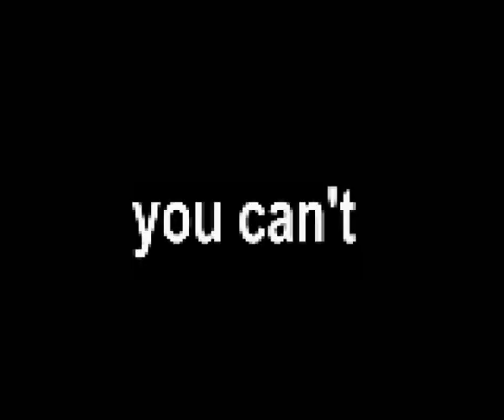Drunk Driving 1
Cafodd y casgliad fideo yma ei baratoi gan fyfyrwyr ar gwrs Diploma Cenedlaethol mewn Cyfryngau Rhyngweithiol yn rhan or prosiect  Animeiddio ffrâm wrth ffrâm. Cafodd y myfyrwyr ddewis o bynciau ym maes dinasyddiaeth iw hanimeiddio er mwyn addysgu pobl i ddod yn ddinasyddion syn ymwybodol or gymdeithas ou hamgylch. Defnyddiodd y myfyrwyr amrywiaeth o dechnegau animeiddio i gynhyrchur gwaith fideo, gan gynnwys animeiddio clai a thynnu lluniau ffrâm wrth ffrâm. Cafodd y myfyrwyr lawer o hwyl wrth animeiddio ac maen nhw wedi cael lleoedd mewn prifysgolion ou dewis.

This collection of videos have been prepared by the National Diploma Interactive Media students as their project for the Stop Motion Animation unit.  The students were given a choice of citizenship subjects to create animations to educate people to become socially aware members of society.  The students used a variety of animation techniques to produce the videos including claymation and drawing frame by frame.  The students all had great fun creating the animations and have gained the university places they applied for.